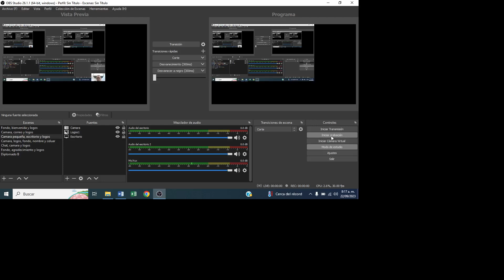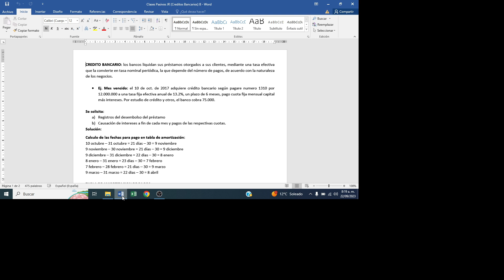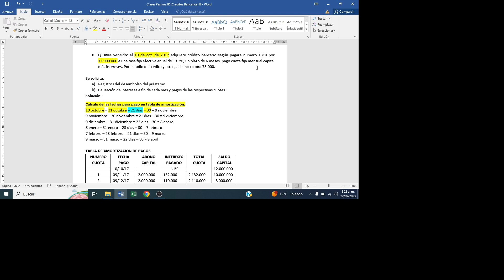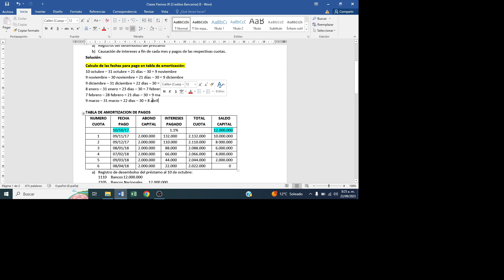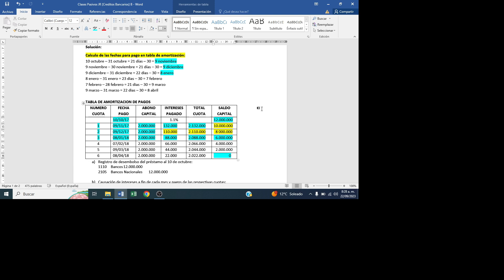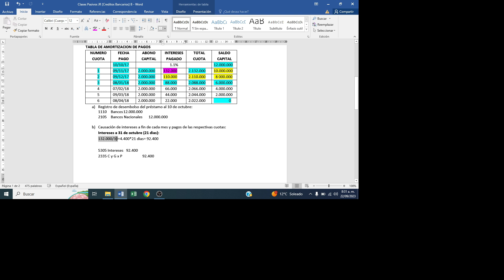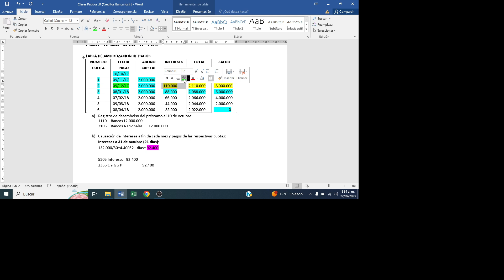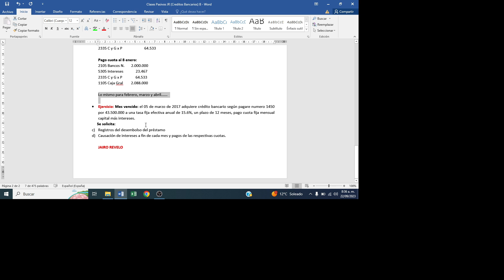CEIE-Clase-Créditos Bancarios 2023